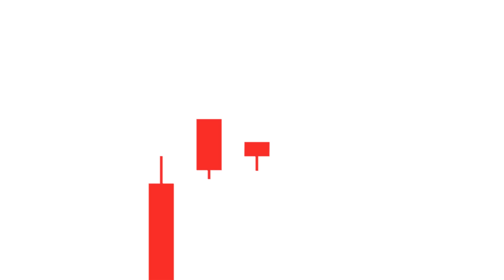이스라엘-하마스 휴전 협상! 현실적으로 '휴전'은 어렵다 | 박현도 서강대학교 유로메나연구소 교수 #1 [투자Insight]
- 촬영일 : 2024년 8월 21일
- 게스트 : 박현도 (서강대학교 유로메나연구소 교수)
- 진행자 : 곽상준 (증시각도기TV 각도기)